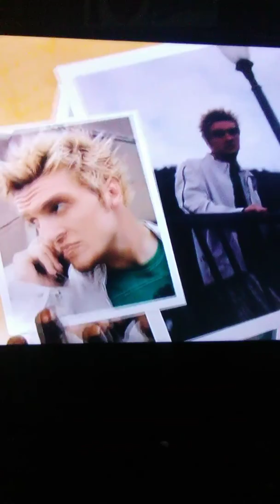Big Mama's house Malcolm and sherry